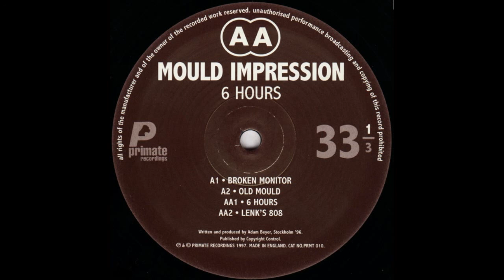Mould Impression - Broken Monitor (1996)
Mould Impression - 6 Hours (1996)